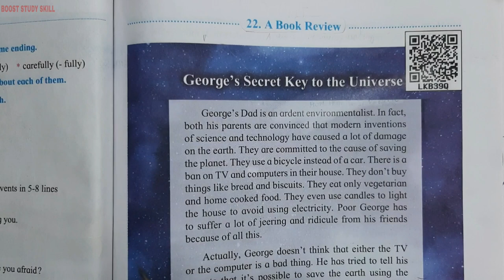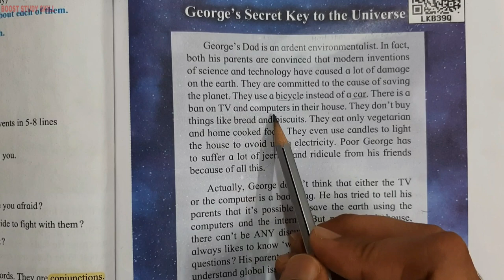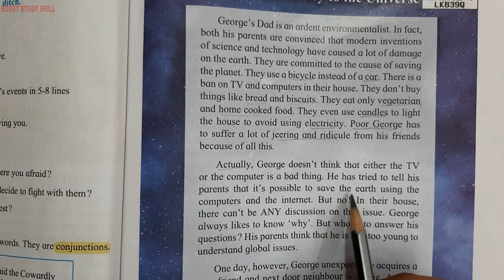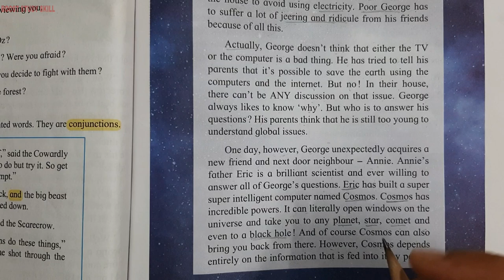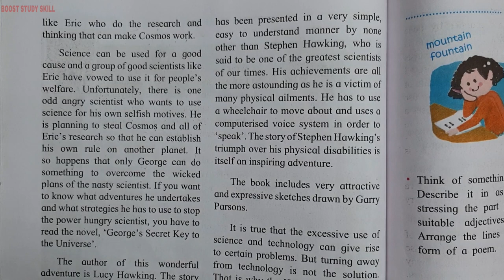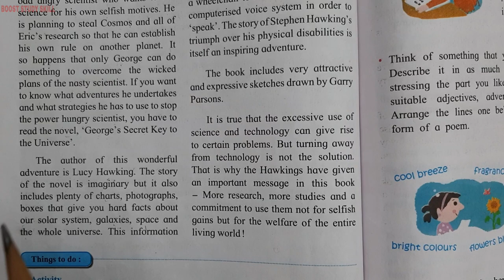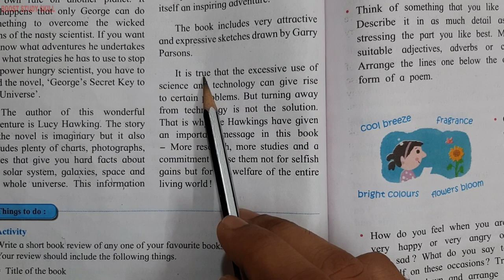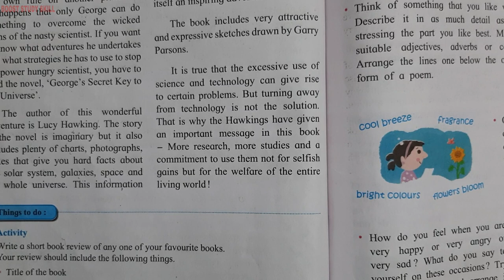5th Std - English - Chapter 22 A book review explained in hindi - Maharashtra board